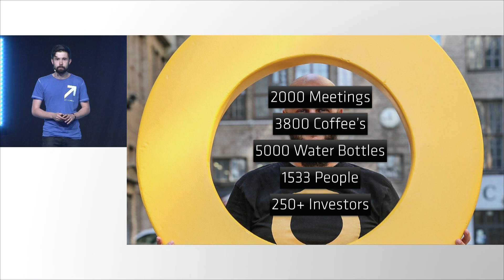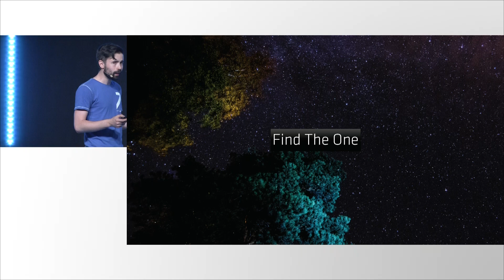Arctic15 201 Welcoming Remarks Day 2 by Dmitri Sarle